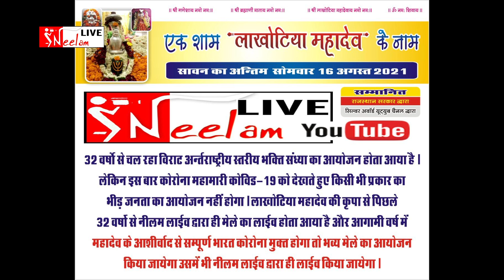LakhotiyaMeleKiLiveVideo-2021 Neelam Live 2016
For Any Kind Of Phtotgraphy & Videography Contect us:
Watch And Download This Video From Here-
*: Song :LakhotiyaMeleKiLiveVideo-2021
*: Language :rajsthani/ marwadi
*: Lyrics : Traditional
*: Category : Devotional
*: Camera :SUMIT UPADHYAY -GopalBahti
*: Edit by :AMIT UPADHYAY
*: Presented by : NEELAM LIVE
*: Director :GOPI KISHAN UPADHYAY& L.K.KALLA
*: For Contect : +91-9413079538